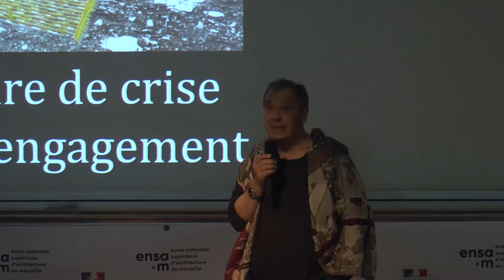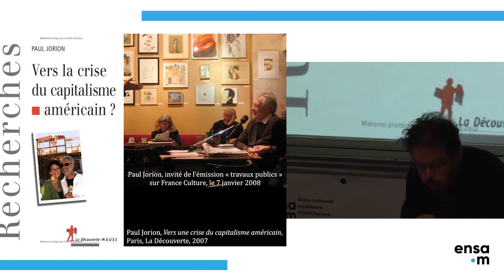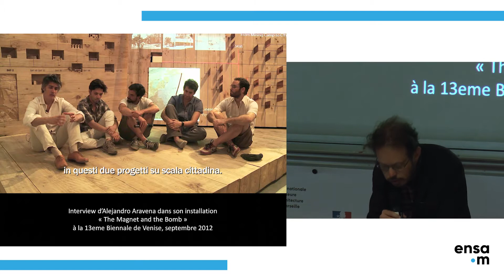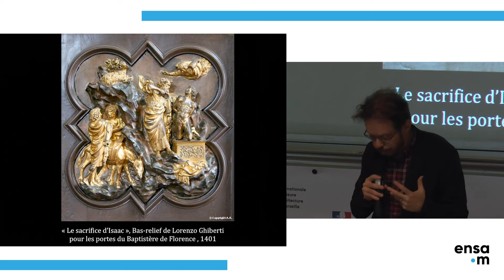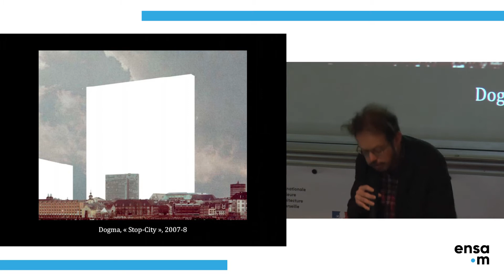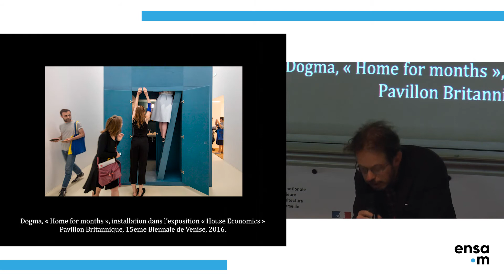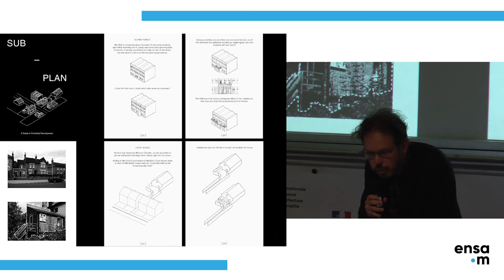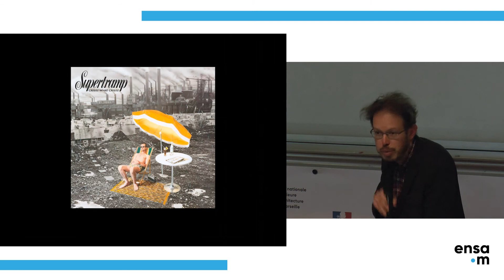Architectures de crise / formes d’engagement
Conférence du jeudi 14 mars 2019 par Pierre Chabard.

Cycle pédagogique 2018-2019 : "Actualité politique de la discipline architecturale "

Invité par Jean-Marc Chancel, architecte, professeur et coordinateur du cycle de conférences.

La crise financière (dont on vient de fêter les 10 ans) et les programmes d’austérité économique qui l’ont suivi ont-ils eu pour effet collatéral de re-politiser le champ architectural? Alors qu’on peut constater un intrigant décalage entre les discours pessimistes sur l’avenir (social, économique, écologique, etc.) et la santé florissante du néo-capitalisme, la question n’est donc pas tant de définir ce que cette crise est, ni même de spéculer sur sa réalité. Il s’agit plutôt d’observer ce qu’elle fait, ce qu’elle produit, ce qui s’accomplit en son nom, comment les architectes contemporains y ont réagi, par quelles recompositions du cadre théorique, pédagogique, esthétique ou éthique, par quelles stratégies d’engagement.

Pierre Chabard

Architecte DPLG de l’ENSA-Paris-Belleville, docteur en Architecture et maitre de conférences à l’ENSA-Paris-la-Villette et à l’ESA. Il est chercheur au laboratoire Architecture, Histoire, Transport, Territoire, Patrimoine (AHTTEP, UMR AUSser-CNRS 3329). Depuis la fin des années 1990, il pratique la critique d’architecture dans différents cadres. Ses recherches portent sur l’histoire sociale et culturelle de l’architecture moderne et contemporaine. Il a fait partie du comité de rédaction de la revue Le Visiteur entre 2001 et 2003, avant de co-fonder Criticat en 2007.